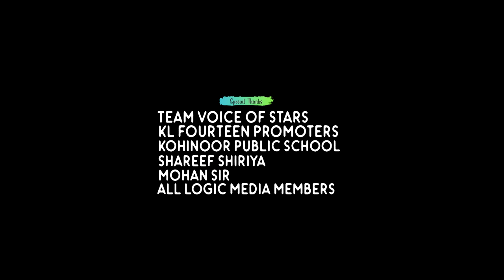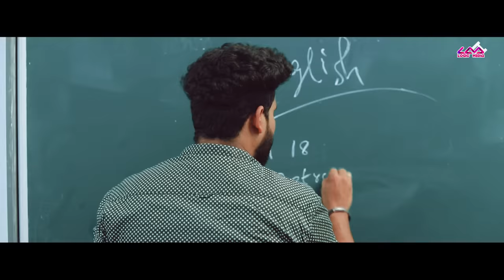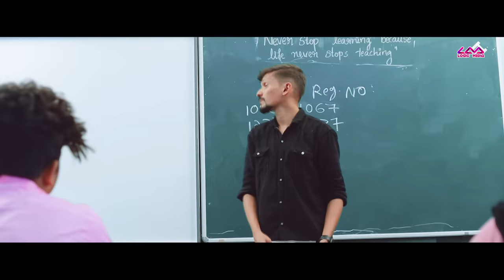HAIRA-3 | FULL HD | ALI ZIYAN | SANDRA PRAKASH | AABI SALEEM | SUHAIL SHANU | LOGIC MEDIA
ʟyʀɪᴄꜱ :ʀᴀꜱʜɪᴅ ᴋᴏʟᴀᴛʜᴜʀ
ᴍᴜꜱɪᴄ :ꜱᴜʜᴀɪʟ ꜱʜᴀɴᴜ
ꜱɪɴɢᴇʀ :ᴀʟɪ ᴢɪyᴀɴ
ʙɢᴍ :ꜱᴀʟᴀᴍ ᴠɪʀᴏʟɪ
ʀyᴛʜᴍ :ʟɪᴊɪᴛʜ ᴀᴅᴀʀꜱʜ
ʀᴇᴄᴏʀᴅɪɢ-ᴍɪxɪɴɢ :ꜰɪʀᴏᴢ ᴡᴀᴠᴇꜱ ᴋꜱᴅ
ᴀꜱꜱ ᴅɪʀᴇᴄᴛɪᴏɴ :ᴋᴀʀᴇᴇᴍ ᴍᴀʟɪᴋ
ꜱᴛᴏʀy ꜱᴄʀɪᴩᴛ :ᴀʟɪ ᴢɪyᴀɴ
ᴅᴏᴩ :ʀᴇꜰᴀɪ ʟᴀᴢyᴍᴀɴ
ᴅɪʀᴇᴄᴛɪᴏɴ :ᴀᴀʙɪ ꜱᴀʟᴇᴇᴍ
ᴇᴅɪᴛɪɴɢ :ᴩɪxᴍᴀᴛᴇ
ᴩʀᴏᴅᴜᴄᴇʀ :ʟᴏɢɪᴄ ɴᴏᴜꜱʜᴜ
ꜱᴩ ᴛɴx:ᴛᴇᴀᴍ ᴠᴏɪᴄᴇ ᴏꜰ ꜱᴛᴀʀꜱ,ꜱʜᴀʀᴇᴇꜰ ꜱʜɪʀɪyᴀ, ᴍᴏʜᴀɴ ꜱɪʀ,ᴋᴏʜɪɴᴏᴏʀ ᴩᴜʙʟɪᴄ ꜱᴄʜᴏᴏʟ,ꜰᴀᴍᴇ ᴍᴜꜱɪᴄ
ᴍᴀʀᴋᴇᴛɪɴɢ :ʟᴏɢɪᴄ ᴍᴇᴅɪᴀ

Lyrics:PALLAVI👇
ARUM KAANA NENJINNULLIL NJAAAN NINNE ORTH...AREKILANAYUM...
NINNE KANUM NERATHENENNUM
VANNU NJANUM. MOHAMALE.
ISHQALOLE KAND
INNENNULIL KOND
MAAYATHENNIL NEEYUM VARUKILLE.
MINDANORU VATTAM
NINNODULLORISHTTAM
QALBINNULLIL ENNUM NEEYALLE.
NIN MIZIYORAM ENNE THIRAYILLE
NILA MALARE NEE VARUKILLE...(ARUMKANA)
Anu pallavi👇
ISHQAL NJAN VANNIDAAM
ENNIL NIZHALEKUMO...
ISHTTAM NJAN CHOLLIDAAM
UYIRAY CHERNIDUMO...
AARUM KANAA NENJIL NEEYALLAZAKE
NEE ILLATHE MANNIL.. NJANILLAZHAKE
NEERUM NENJIL ENNUM NEE EN UYIRE
MUHABATHAAY.
ULLAKE NIRANJE
NENJORAM NEEYALLE
MANNIL ENNILINAYAY VARUKILLE.
NINNOLAMEYULLIL
 MOZHIYALENNUMENNUM
THEERA SWAPNAMAY NEE ANAYILLE.
(ARUMKANA)
Charanam👇
KANNIL KANAVEZHUTHUMOO
ENNIL NIRAMEKUMO...
INNEN NINAVUKALILAYY
NEEYUM VANNIDUMOO.
MOHAM THERKUM ULIL
NJANUM THANALAY
MOHIPIKUM ENNUM EE RAKANAVIL
MAAYATHENNUM ENNIL NEEYUM CHERILLE
MUHABATHE.
MAYATHE NILAVE
ENJORAM NEEYALLE
MANNIL ENNILINAYAY VARUKILLE.
NINNOLAMEYULLIL
 MOZHIYALENNUMENNUM
(ARUMKANA FULL PALLAVI. )

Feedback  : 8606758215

HRA012 - Haira 3' on Logic Media Official

Please feel free to spread these around social media.

Logic Media Official